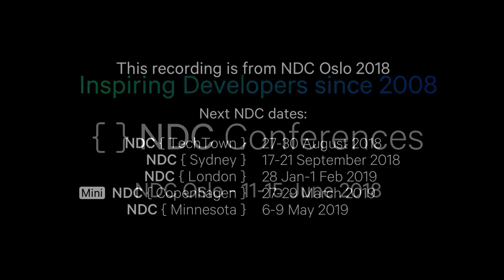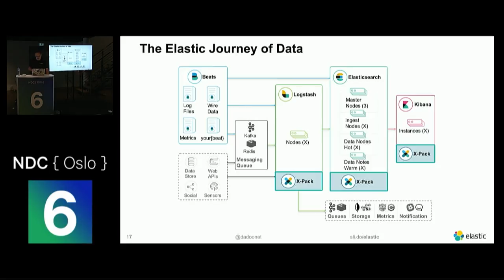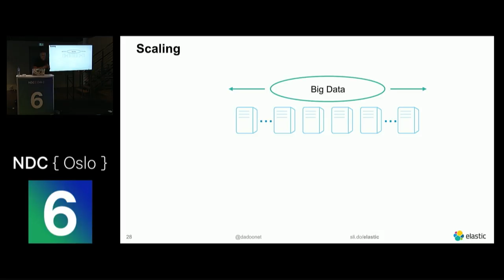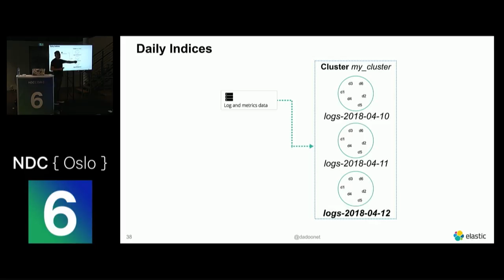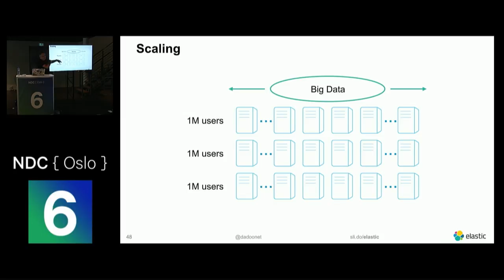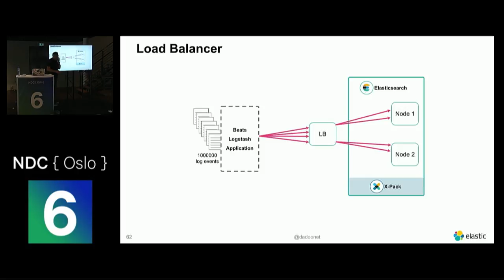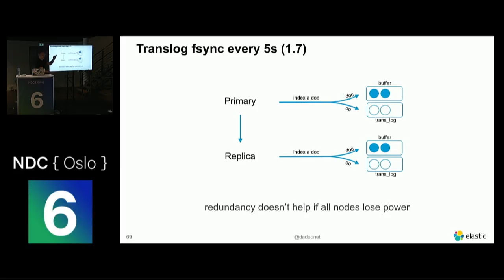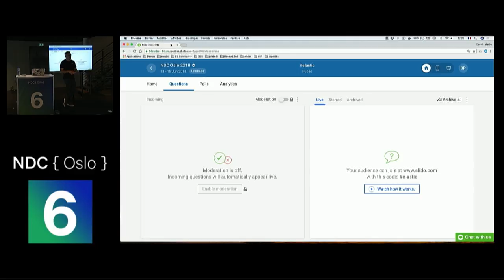Managing your Black Friday Logs - David Pilato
Monitoring an entire application is not a simple task, but with the right tools it is not a hard task either. However, events like Black Friday can push your application to the limit, and even cause crashes. As the system is stressed, it generates a lot more logs, which may crash the monitoring system as well. In this talk I will walk through the best practices when using the Elastic Stack to centralize and monitor your logs. I will also share some tricks to help you with the huge increase of traffic typical in Black Fridays.
Topics include:

* monitoring architectures
* optimal bulk size
* distributing the load
* index and shard size
* optimizing disk IO

Takeaway: best practices when building a monitoring system with the Elastic Stack, advanced tuning to optimize and increase event ingestion performance.